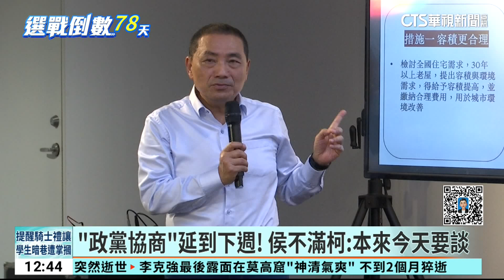「政黨協商」延到下週！ 侯不滿柯：本來今天要談｜華視新聞 20231027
藍白合雙方拍板進入政黨協商階段，不過侯友宜突然爆料，本來今天就要啟動協商談判，不過柯辦方面卻選擇延期到下禮拜，侯友宜今天受訪甚至說重話，說柯文哲曾講當過醫生的他30秒定人生死，但藍白合它等10天。